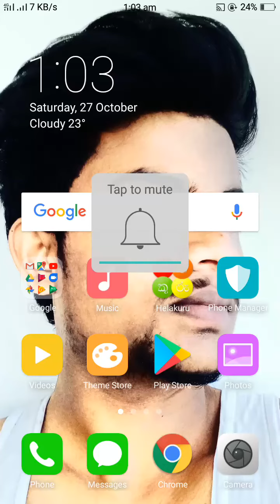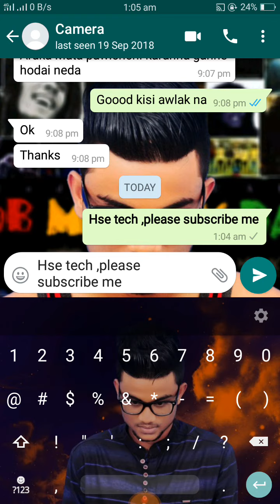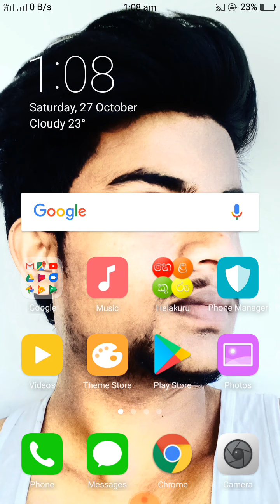අකුරු change කරලා chat කරමු ,😨